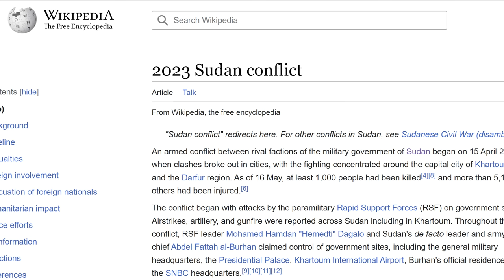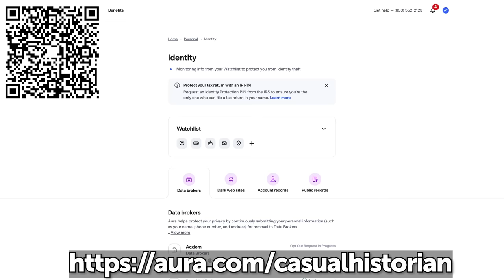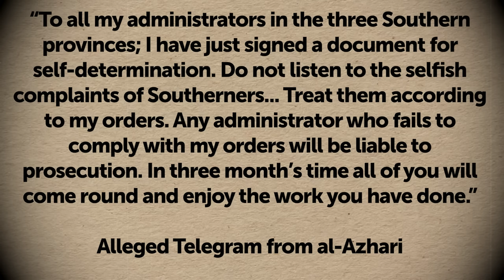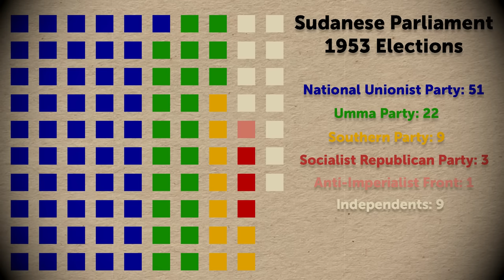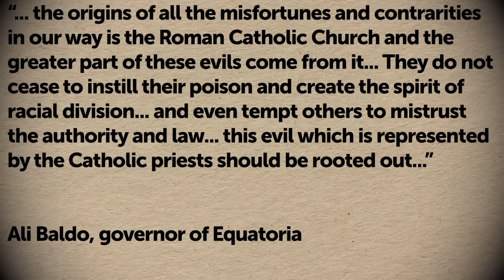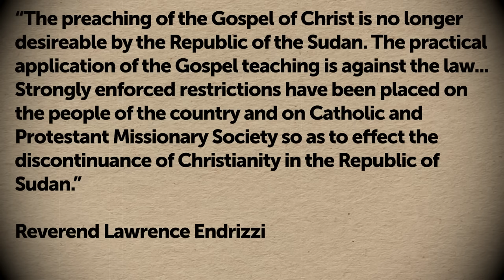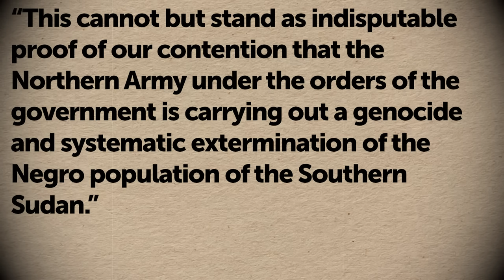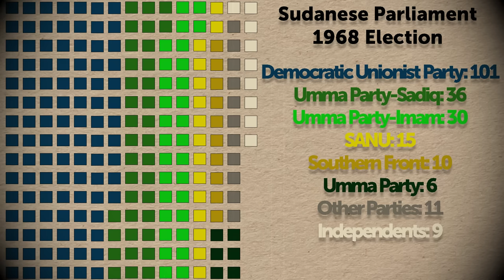Sudan's First Civil War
Sources
Yasir Elhadi Hamid, The First Sudanese Civil War: Africans, Arabs, and Israelis in the Southern Sudan, 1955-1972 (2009)
Anthony Eden, Full Circle: The Memoirs of Anthony Eden (1960)
Harold Macmillan, Riding the Storm: 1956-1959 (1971)
Harold Wilson, The Labour Government 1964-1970: A Personal Record (1971)